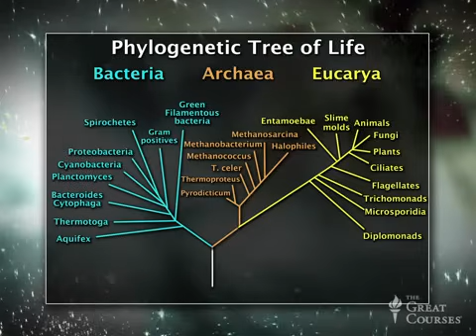Origins of Life I The Great Courses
You and your cousin have two common ancestors—your grandparents—but you also have a common ancestor with a goldfish and another with a mushroom. Life on Earth has been continuous and branching, without a second independent genesis. Consider your next trip to the forest a distant family reunion as Neil deGrasse Tyson explains how the Tree of Life works.

The Great Courses is the global leader in lifelong learning and our video-on-demand service The Great Courses Plus gives you unlimited, uninterrupted access to a world of learning anytime and anywhere you want it. With courses on thousands of topics, you are sure to find something that will ignite your curiosity and invigorate your passion for learning.